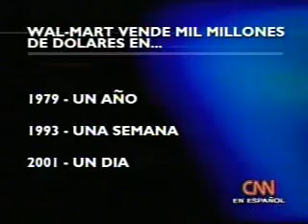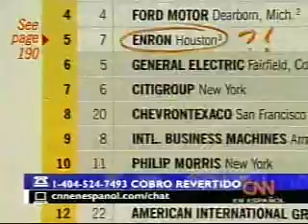Wal-Mart Numero 1 Fortune